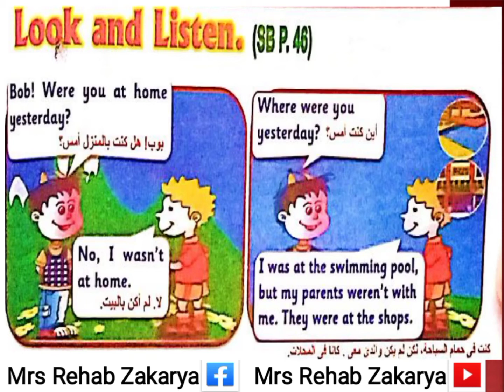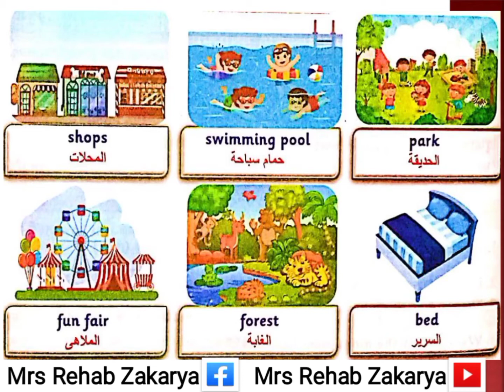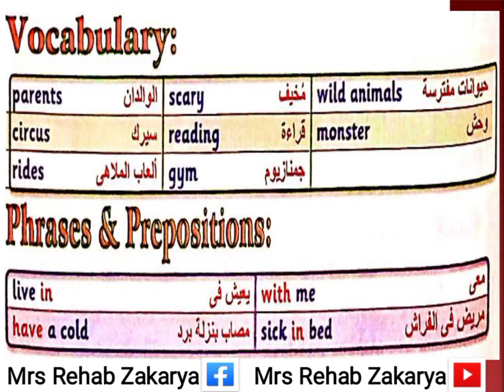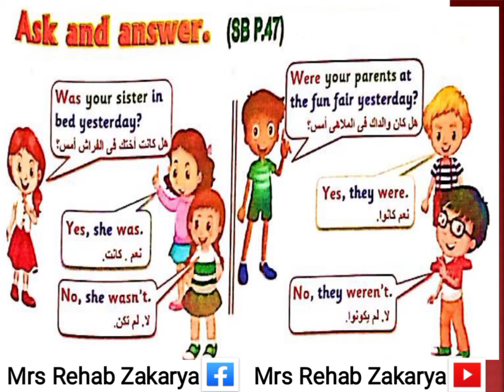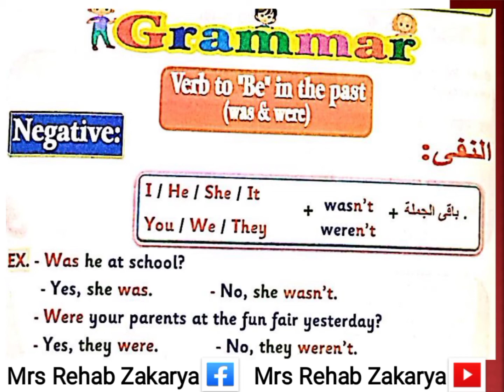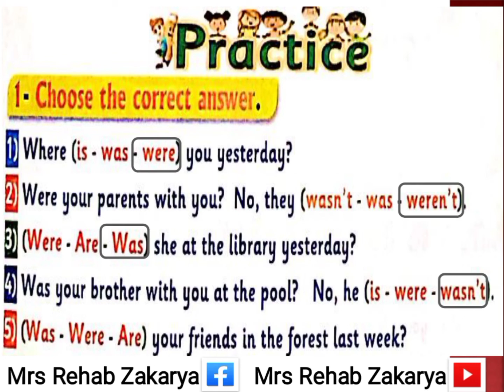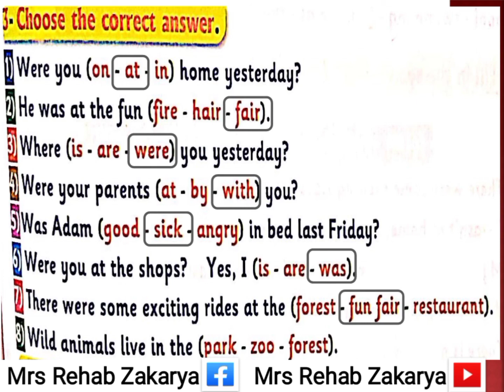الصف الرابع الإبتدائى الوحدة السابعة الجزء الثانى منهج المستوى الرفيع سمارت Smart 7 Unit 7b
👈المستوى الرفيع للمعاهد النموذجية والمدارس الخاصة

بالتوفيق للجميع ❤️